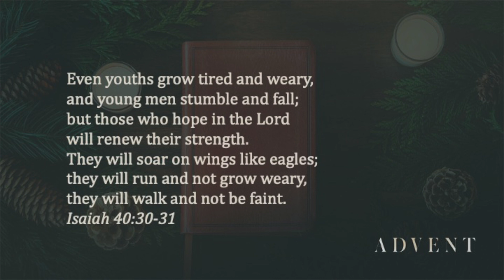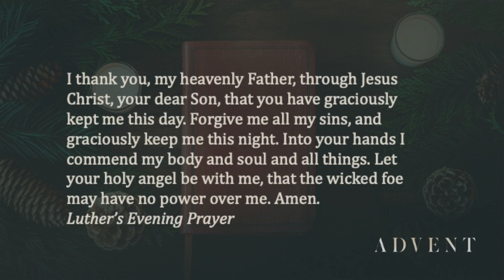Watching and Waiting - Week 1 Advent Devotion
Advent is a time for us to prepare our hearts. This three-week devotional series will help us do that by reflecting on some peaceful, encouraging Bible passages.